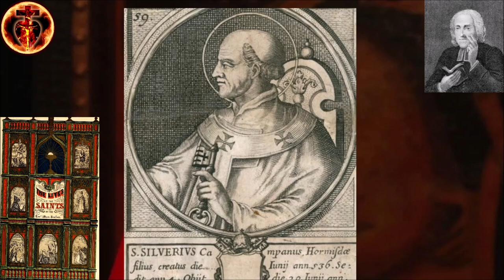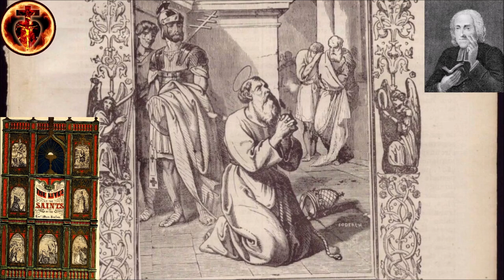St. Silverius, Pope & Martyr (20 June): Butler's Lives of the Saints